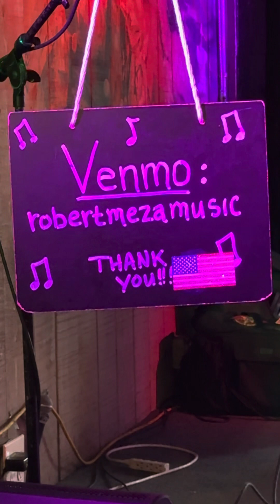Robert Meza Music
It’s a Great Day to be Alive